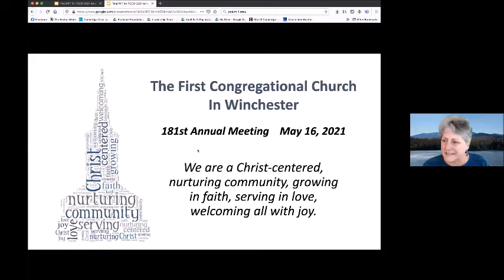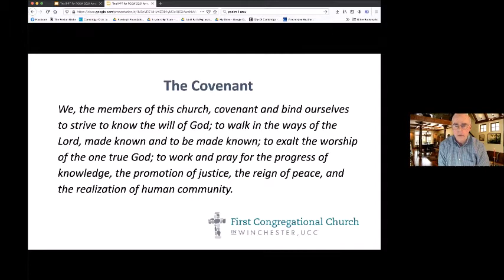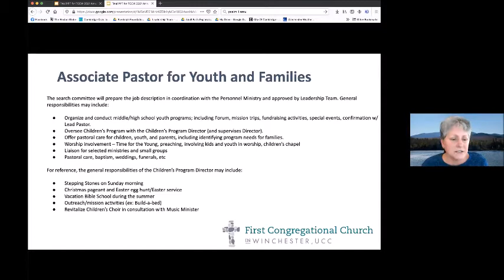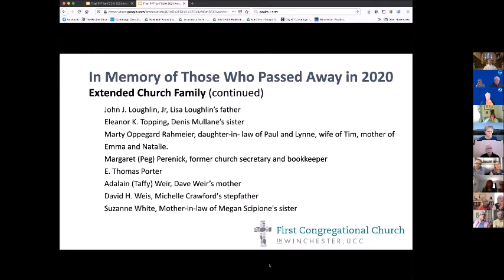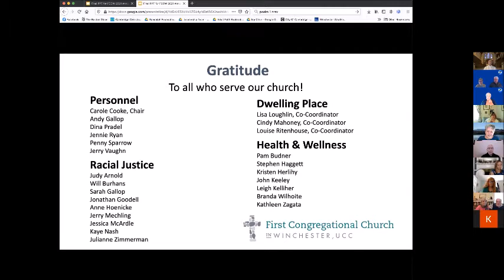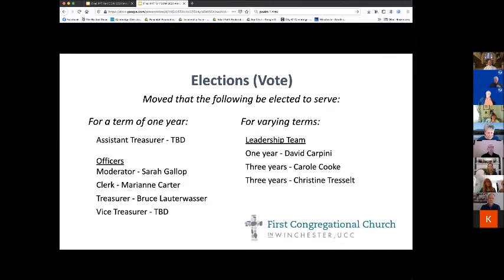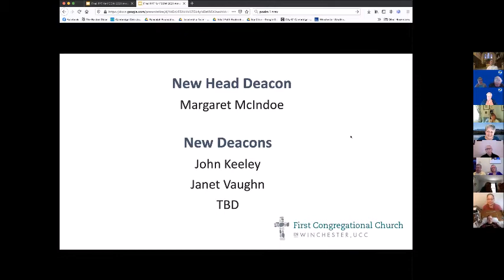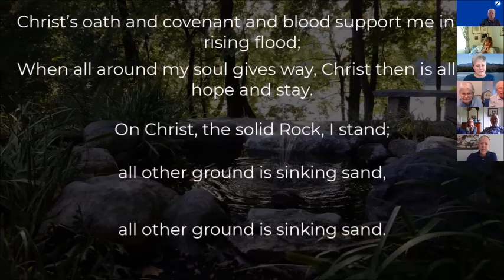FCCW 181st Annual Meeting 5/16/21